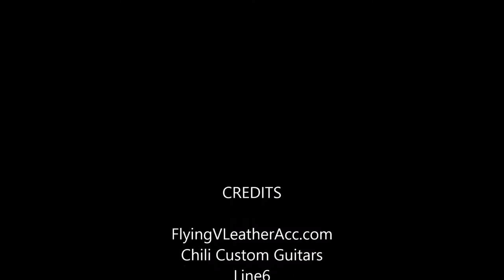Floyding on a Chili Custom Guitar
The Vienna Caster from Chili Custom Guitars